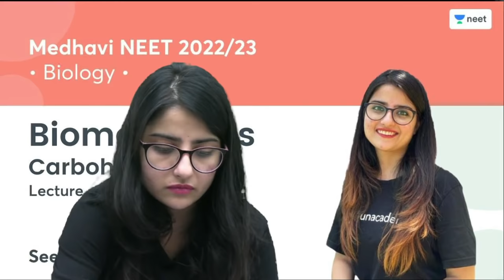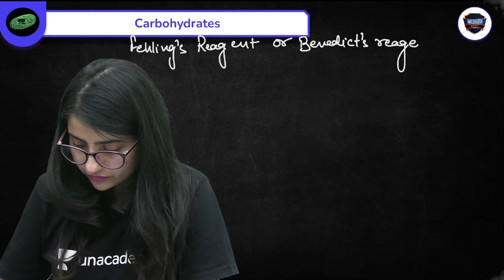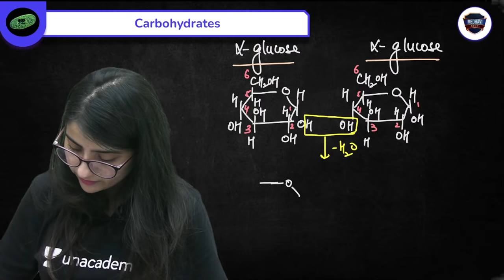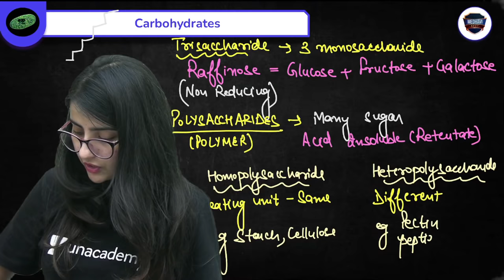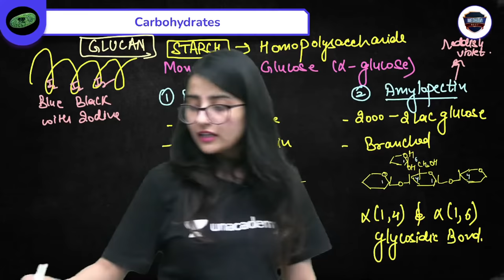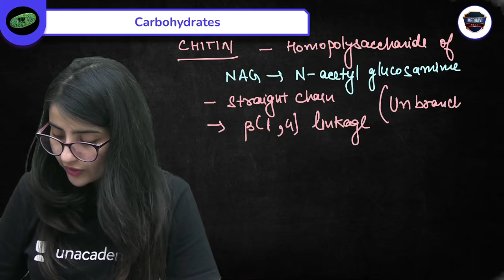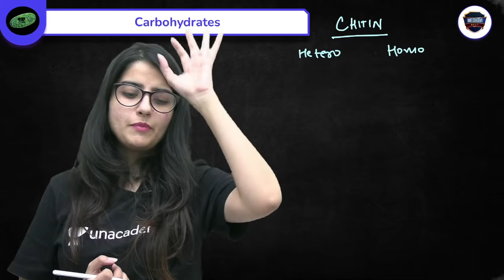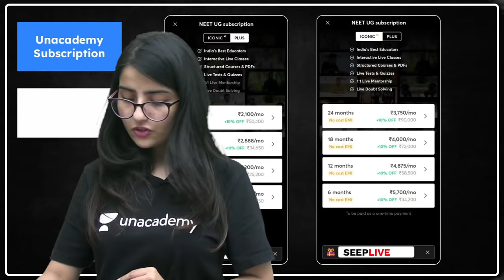Biomolecules | Carbohydrates | L2 | NEET 2022/23 | Seep Pahuja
In this session, Seep Pahuja will be teaching about Carbohydrates from Biomolecules for NEET. Watch the entire video to learn more tips and strategies which will help you crack NEET 2022/23. Let’s Crack It!

Unacademy Subscription Benefits:
1. Learn from your favourite Educator
2. Dedicated DOUBT sessions
3. One Subscription, Unlimited Access
4. Real time interaction with Educators
5. You can ask doubts in live class
6. Limited students
7. Download the videos & watch offline

Get the NEET Iconic Advantage:
1. Personal Coach
2. Study Planner & Bi-weekly Reviews
3. Dedicated Doubt Clearing Space
4. Personalized Test Analysis
5. Study Booster Sessions
6. Preparatory Study Material
7. All the Unacademy Subscription Benefits